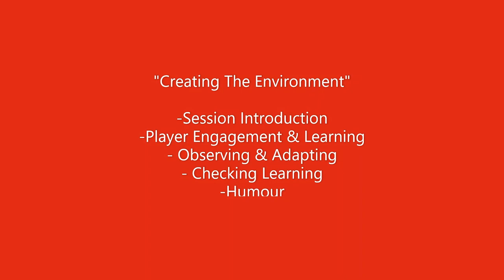"Creating the Environment"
A video interview based on my experiences of "Creating The Environment". Key focus areas on: -
1. Session Introduction
2. Player Engagement and Learning
3. Observing and Adapting
4. Checking Learning
5. Humour